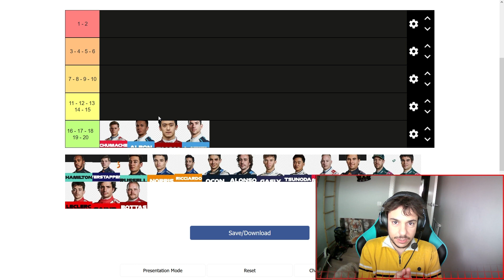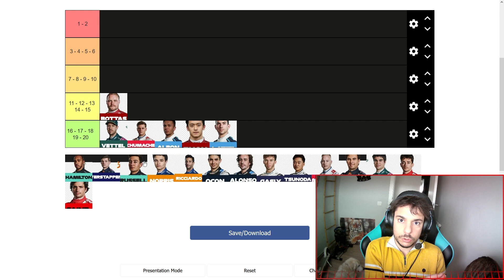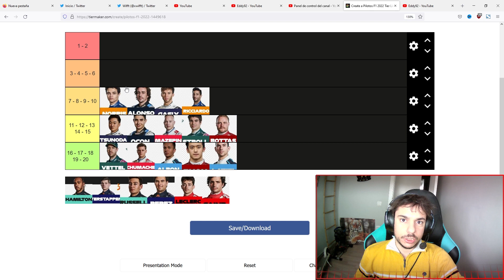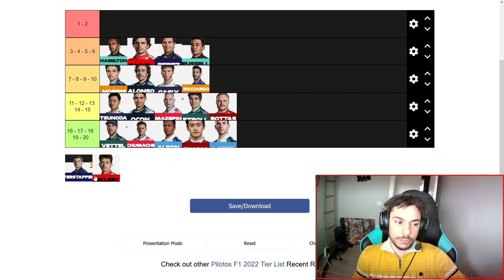PREDICCION MUNDIAL PILOTOS F1 2022! Alonso, Checo..Donde quedarán?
Hacemos la predicción de este apasionante mundial de formula 1 2022, en este caso el de pilotos.
Donde quedará Don Fernando Alonso Diaz? Y Checo? Vuelve a campeonar Max o es el año de Hamilton?
Ferrari... luchan sus pilotos por el campeonato?

Dejadme vuestras predicciones.